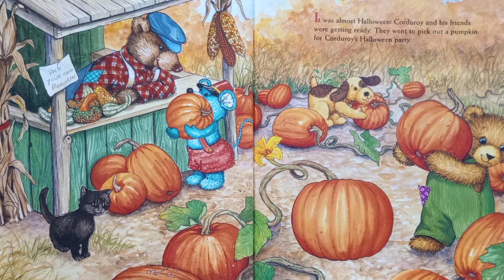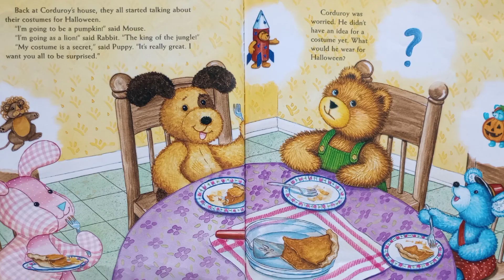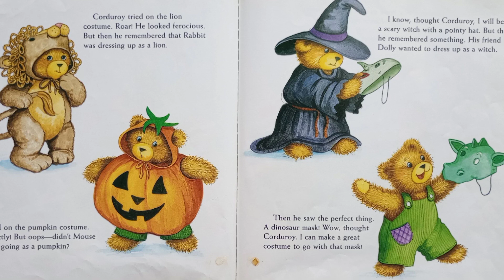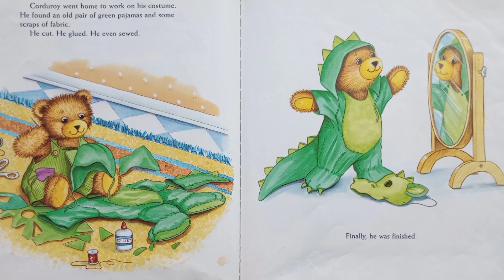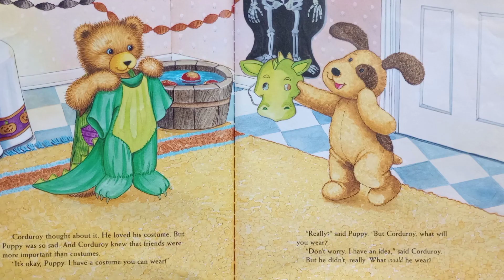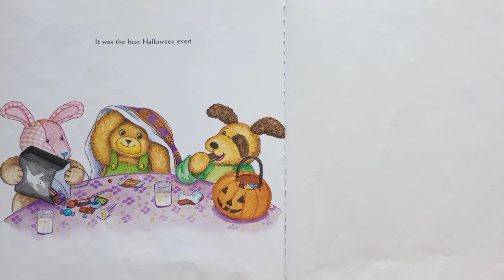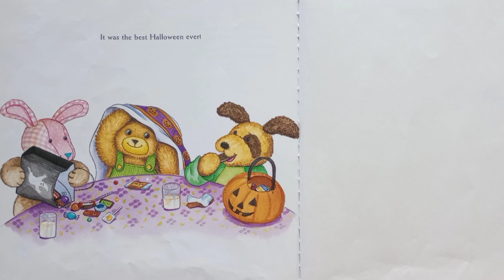Corduroy's Best Halloween Ever! 🎃 Halloween Kids Book 🍂 Fall Autumn Books Read Aloud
Reading aloud to you a Halloween story with Corduroy the bear. Hope you enjoy this story.

Corduroy's Best Halloween Ever!
Best on the character created by Don Freeman
Illustrated by Lisa McCue